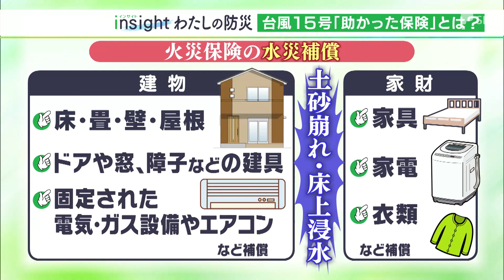900万円のリフォーム代を補助金と保険で賄えて「入ってて良かったな」台風15号の大規模な水害“被災者が助けられた保険”とは【わたしの防災】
大規模な水害となった2022年の台風15号で「保険に助けられた」という被災者がいます。一体、どんな保険なのでしょうか、自分の保険を見直すきっかけになるかもしれません。

‹松木翼記者›
「静岡市清水区の巴川です。もともと老朽化によって通行止めとなっていた歩行者用の橋なんですが、台風15号から4カ月たった今も流木がそのままになっています。当時、巴川の水位がこの橋を優に超える高さまで上がっていたことが分かります」

2022年9月に静岡県内を襲った台風15号。1時間雨量では49年前の七夕豪雨を超える107ミリを観測し、巴川が氾濫。静岡市内で4400棟以上が床上浸水被害に遭いました。

静岡市清水区の一軒家に住む都築さんの家も浸水しました。リビングにキッチン、和室、玄関。1階はすべて水浸しになりました。最大で床上70cmほどまで浸水したといいます。

あの日から4か月。いまの自宅は、どうなっているかというと…。

‹都築美樹さん›
Q.だいぶ綺麗になってますね？
「年末にリフォームが終わりました。このドアも壁紙もキッチンも全部閉まらなくなったので新しくしました。床も替えました」

Q.1階部分は替えていない所がないくらい？
「そうですね、天井を替えていないくらいです」

カビの繁殖が予想される床や壁、水でふやけて閉まらなくなったドアやキッチンなど、天井と照明以外のほぼ全てをリフォームせざるをえませんでした。

‹都築美樹さん›
Q.すごくリフォーム費用がかかったと思うが、どのくらい？
「900万円くらい」

見積もり額を見て驚いたというリフォーム費用でしたが、都築さんは市の補助金と10年前に加入した保険で全て賄うことができたといいます。

‹都築美樹さん›
「家を建てて2～3年経った時に、家の前に川があるのでなんとなく心配になって水害の特約をつけた。助かりました。入ってて良かったなと思います」

都築さんを助けたのは、建物にかけていた火災保険の「水災補償」です。台風や暴風雨による土砂崩れや床上浸水で建物が損害を受けた場合に修繕費を補償します。家財にもかけていれば家具や家電も補償されます。

台風15号で被災者の対応にあたった静岡市内の保険代理店です。火災保険について正しく理解していない人は多いと言います。

‹エフケイ　1級ファイナンシャル・プランニング技能士　小泉真佐也さん›
「火災保険と聞くと『火事しか出ないんじゃないの』という問い合わせがありますが、加入されているプランによっては水災、雪災、風災も対応しています。（床上浸水に対しては）しっかりと水災が補償されているプランに入っていることが大事」

2021年度の調査では、全国の火災保険契約件数のうち、水災補償の附帯率は65.4%。約3割が水災補償をつけていません。つけない理由には、自宅は水害の被害を受けないと思う（61%）、年間1～2万円ほど上乗せとなる保険料が高い（17%）、水災補償を知らなかった（14%）、などがあるようです。

Q.業界内で台風15号で保険がおりなかったケースはあった？
「やはり水災補償に入っていなくて自分のキャッシュから何百万円も払ったという人はいました。市町村が発行するハザードマップで自分の地域の状況を把握して、そのリスクにあった保険を相談するのが第一歩だと思います」

台風15号では車が水没する被害も相次ぎましたが、水没による修理や買い替えの費用は車両保険である程度補償することができます。何年、何十年に一度の災害が起きたこのタイミングで、自分の保険を見直すことも大事かもしれません。

LIVEしずおか　1月31日放